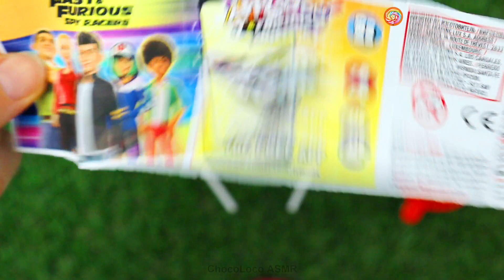Lot's of Rainbow Lollipops | Unboxing Kinder Joy Toys ASMR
I like to unpack colorful candies and delicious chocolate every day.
You can enjoy with me.